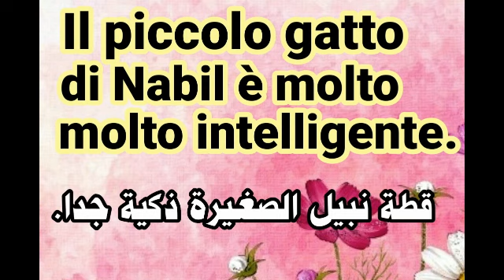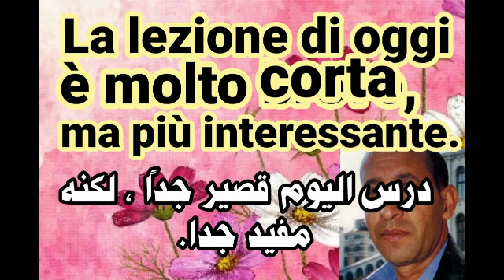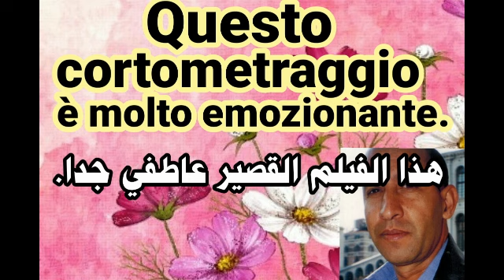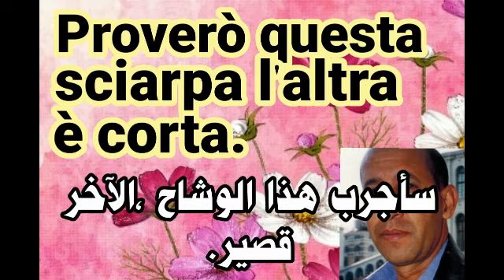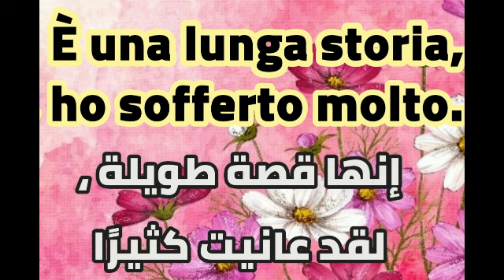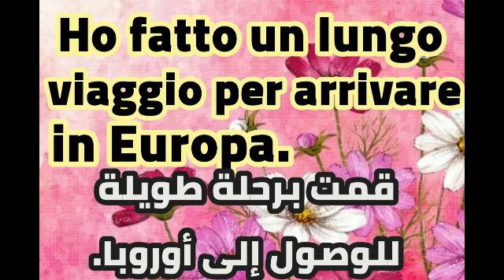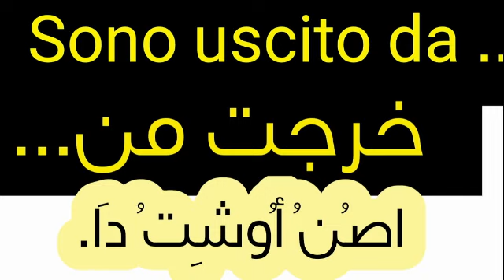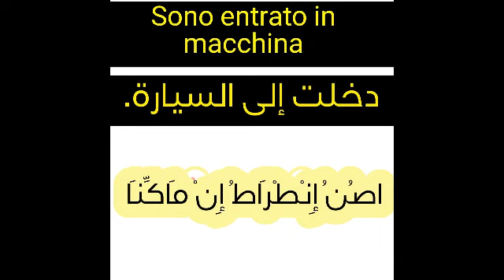اهم الكلمات والعبارات الايطالية.اكثر الجمل تداولا في الحياة اليومية....الكلمة و عكسها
تعليم _اللغة_الإيطالية.اللغة_تعليم_الإيطالية.تعلم_اللغة_الإيطالية.اللغة_الإيطالية_للمبتدئين.